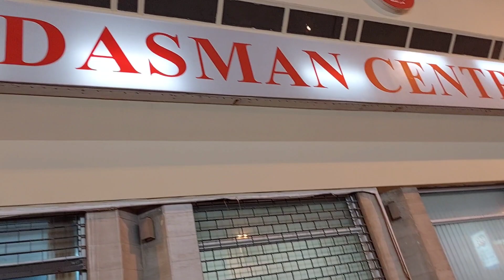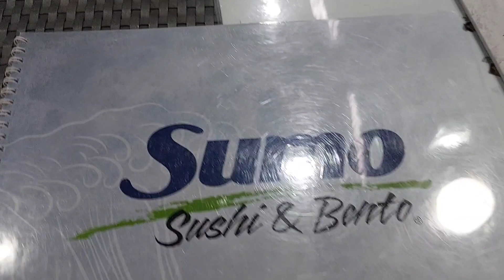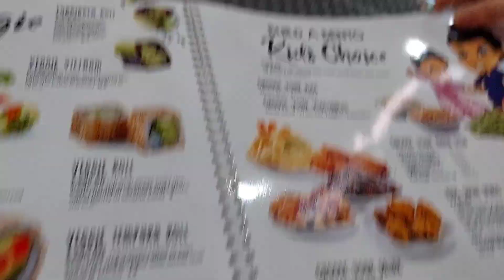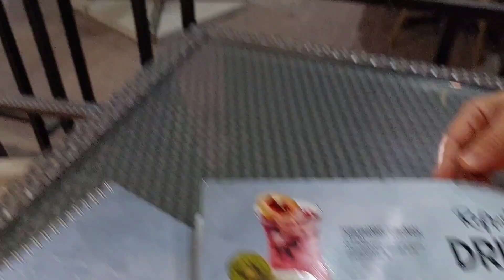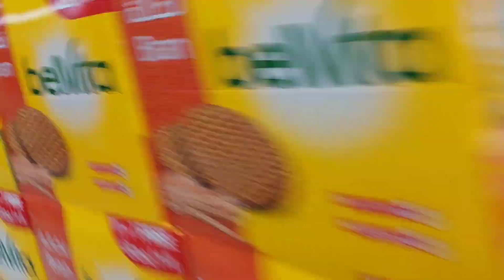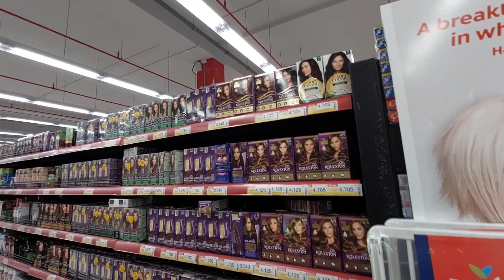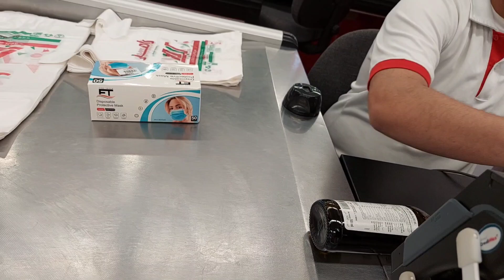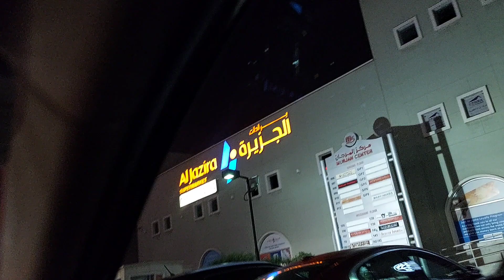FIRST BONDING WITH MY COUSIN SINCE THE PANDEMIC STARTED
Hello guys have a nice day. I happy to share with you guys the first bonding with my cousin since Pandemic has started.
We went to American Alley Juffair to have our dinner at SOMU japanese restaurant. She's the one who always treat me guys that's why I'm so very happy that I have her in Bahrain. I only first met her in BAHRAIN. So I'm thankful to GOD for allowing me to come here because Amie( the youngest) and Ate Margie( the eldest) both of them I only met personally here in Bahrain. But after long time the 2 of us were left because Ate Margie gone home to Philippine for good.

It's really a nice bond with my cousin guys.
 We eat and went to Ramez Hypermarket after to just purchased my food supply for my LOW CARB DIET.

RHONA'S LITTLE HOME.

Let's be friends in Facebook
Rhona Salas Perocho

In my Facebook Page
Rhona's Little Home

In my Instagram
dhana_angel2003